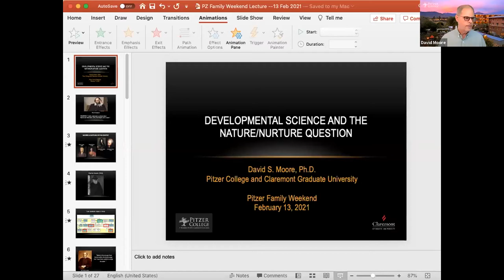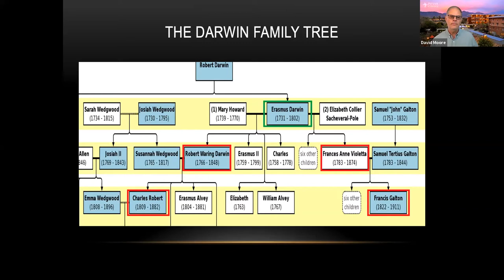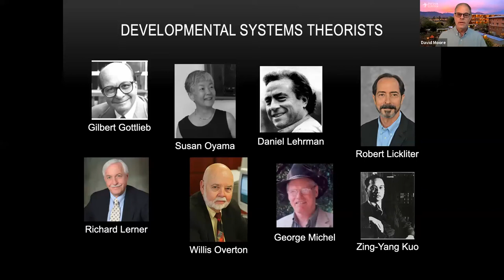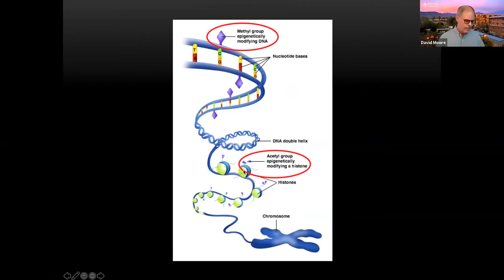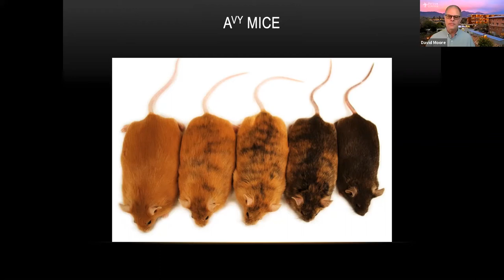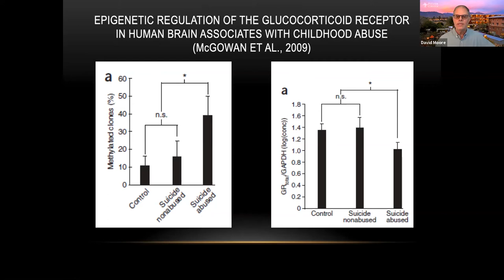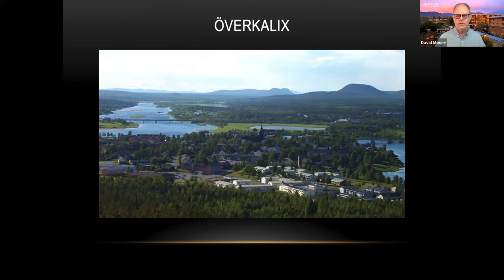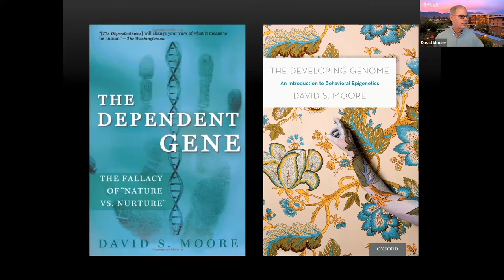Developmental Science and the Nature/Nurture Question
David Moore
Professor of Psychology, Director of the Claremont Infant Study Center

Psychologists have always understood that experiences become part of who we are, but only recently has research revealed how this happens at the DNA level. Studies of gene regulation—an area of research known as epigenetics"—have demonstrated that some genes can be turned on or off as a result of experience. It now appears that our experiences can literally get under our skin and influence the characteristics we develop later in life. On shorter timescales, the process of forming memories about novel experiences also involves DNA reacting to those experiences; such reactions alter brain structures and functioning. These discoveries reinforce the conclusion that Nature and Nurture act in interdependent ways during development and that our genes do not single-handedly determine any of our characteristics. On very long timescales too, epigenetic phenomena are important because there is evidence that some epigenetic effects of experience can be transmitted across generations, raising the intriguing possibility that grandparents' experiences can affect their grandchildren. Taken together, research on behavioral epigenetics is revolutionizing how scientists think about both normal and abnormal psychology, drawing attention to the fundamental importance of development in the generation of all of our traits.